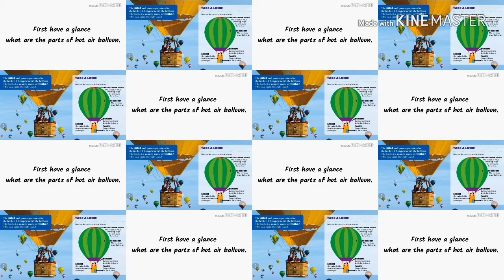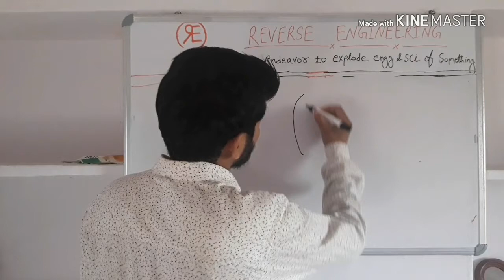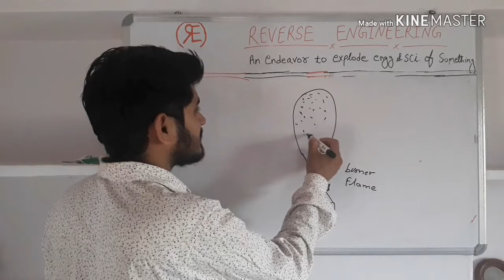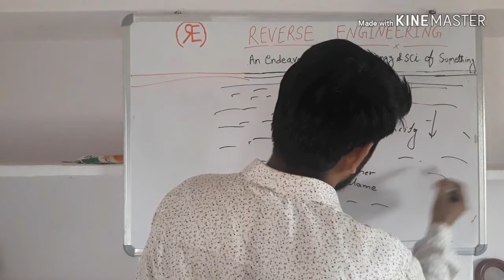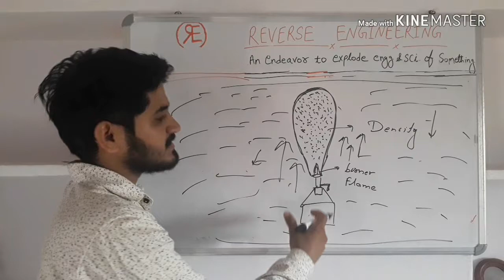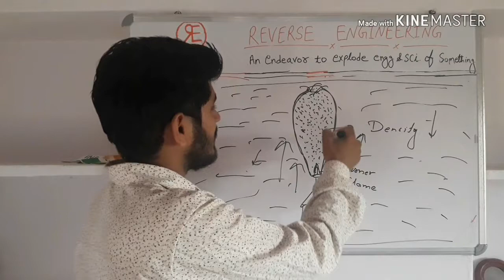Do you know 🔥hot air 🎈balloon do not fly in the air!!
Guys is video me mene yeh samjhane ki koshish ki h ki hot air balloon Air me fly nii krta balki float karta h matlab ki air me swim karta h.
Link to watch Archimedes Principle